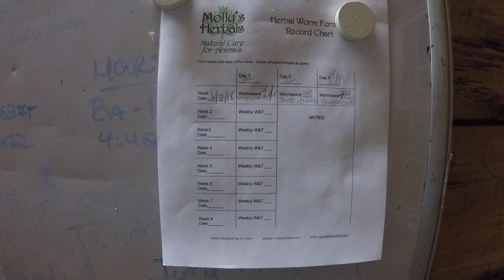Will she have LAMBS? | Catch the Morning GOAT Milking Routine!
LAMB watch (Part 2) will she have them? Catch the morning miling ROUTINE from Jackie!  Plus, more updates!!

Support us for FREE by shopping Amazon
SUPPLIES/FOOD WE LOVE:
Instant Pot
Chicken Coop
Hinge Pins (for T-post gate)
EQUIPMENT WE USED IN THIS VIDEO:
Cannon Powershot 67X
Jobi Gorilla Pod (flexible tripod)
Go Pro Camera
SD Card for GoPro
Go Pro Extending Stick

BOOKS I LOVE:
➡️The Encyclopedia of Country Living (absolute staple)
➡️The Self Sufficient Life and How to Live It
➡️Welcome to the Farm
➡️The Art of Fermentation

*Some of these links are affiliate links, which means that we will get a small commission (at no extra cost to you) if you choose to purchase the items from these links. Thank you for supporting what we do!